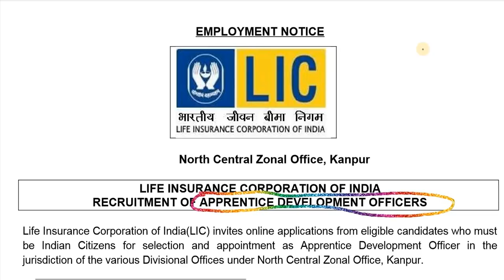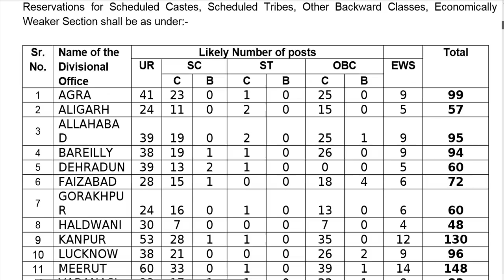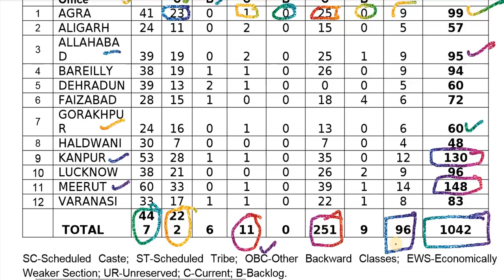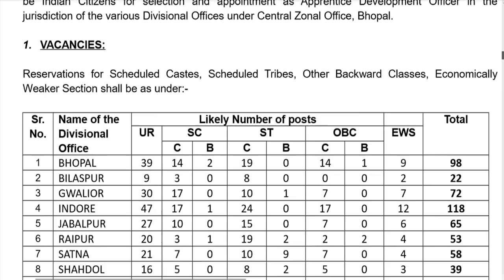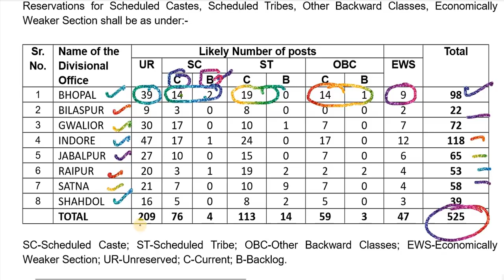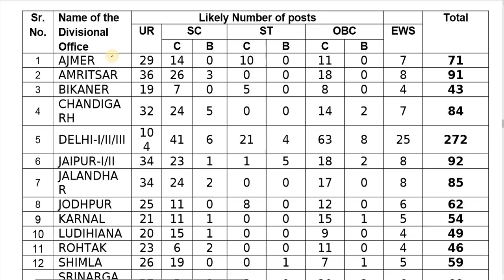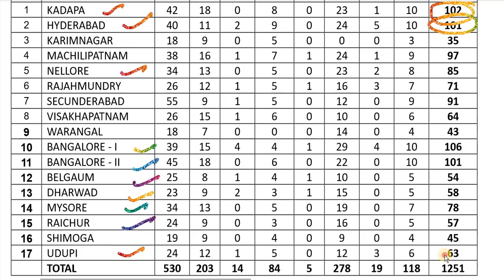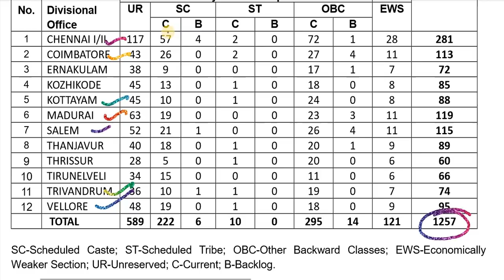LIC ADO 2019 post- 8581 वैकेंसीयों का जिलेवार वितरण